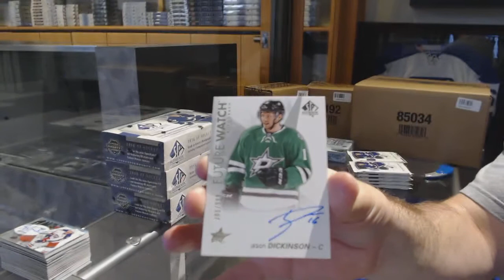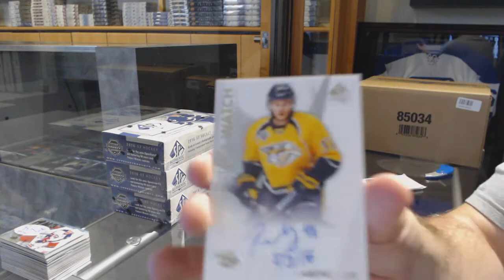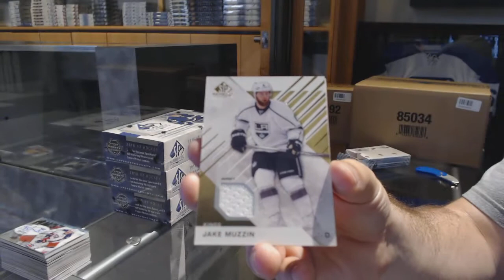16-17 UD SP Authentic & 16-17 UD SP Game Used Hockey Box Break - C&C 7554